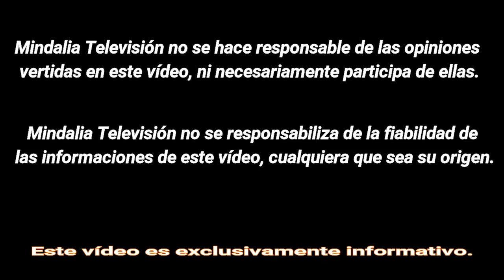Confiar en Ti y en la Vida, por Esperanza Santos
Confiar en ti y en la vida por Esperanza Santos, en el III Festival de Naturopatía, que tuvo lugar en Málaga los días 25 y 26 de Noviembre 2017.